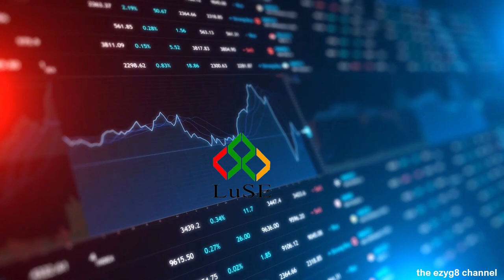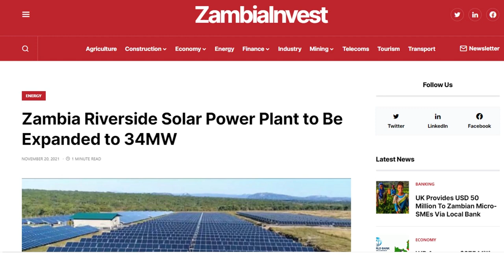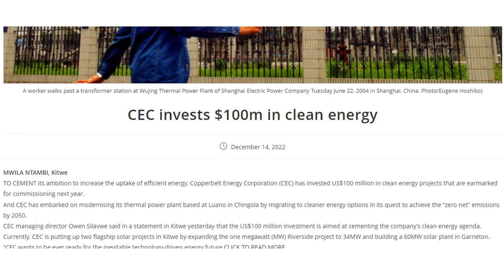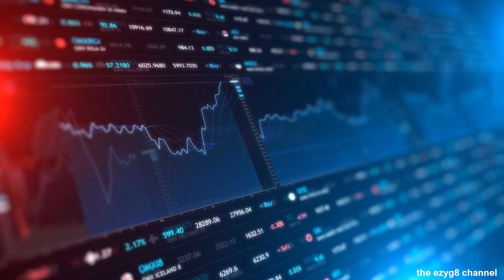Episode 9 Spotlight on LuSE - Are the Copperbelt Energy Corporation Plc sound fundamentals enough?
In this video, we review the performance of Copperbelt Energy Corporation Plc on the Lusaka Stock Exchange and comment of what the fundamentals look like and what the future looks like for this asset in 2023.